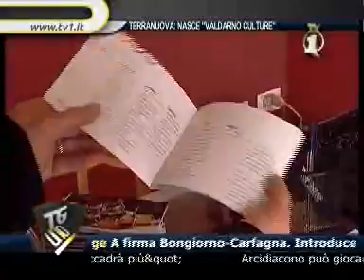TG UNO TV1 Nasce Valdarno Culture